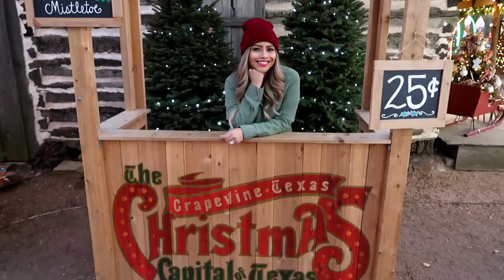CHRISTMAS ACTIVITIES IN TEXAS!! VLOGMAS DAY 8! Diana Alfaro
Hi babes!
Here's Vlogmas Day 8!

Kisses,
Diana